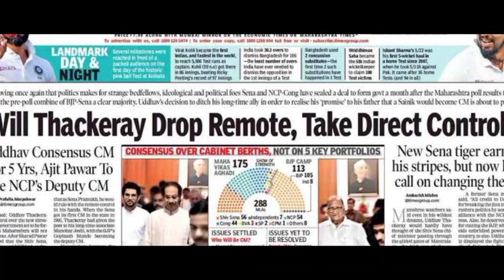Aaron Carter says his girlfriend cheated with a ’90 Day Fiance’ star, reveals it’s Darcey Silva’s..